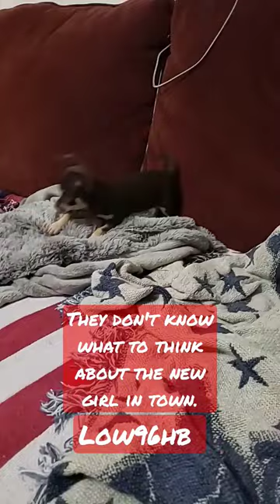Chihuahuas getting to meet the new dog on the block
New Chihuahua in town, and the locals are not sure what to make of her @low96hb